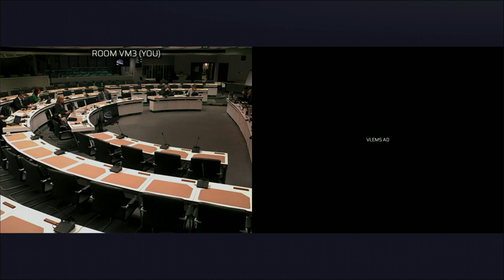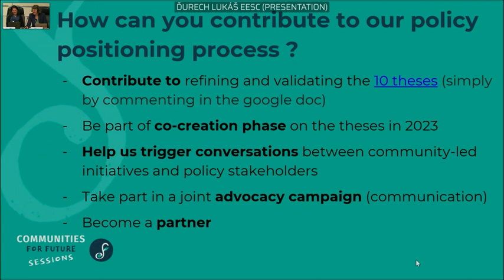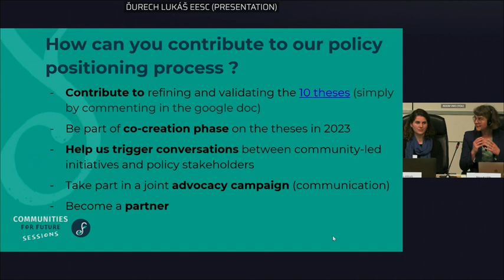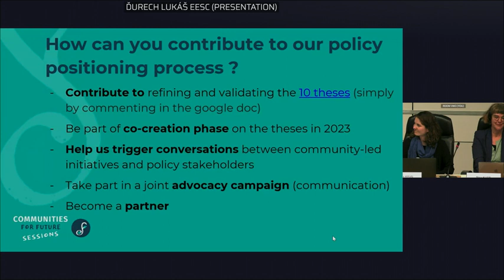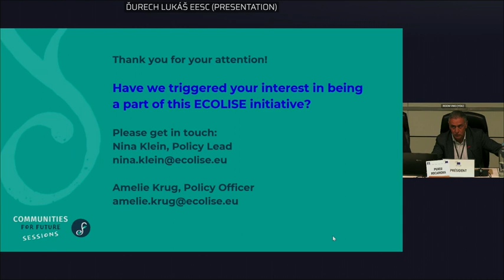Community-led initiatives and the European Green Deal - Policy Stakeholder Event (Part II)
On 28 November 2022, the European Economic and Social Committee (EESC), in collaboration with ECOLISE hosted ECOLISE's main policy stakeholder event, Community-led initiatives and the European Green Deal: towards transformational local development policies, to hold conversations about the role of communities and EU policies on the path to transformational systemic change.

From Community Action to Policy Change: 3 Key Takeaways from ECOLISE's 2022 Policy Stakeholder Event

Humanity is facing a deep and multifaceted social-ecological crisis. Only with radical transformations of our values, institutions and behaviours can we begin to create a world based on social equity that allows for a good life for people and the planet.

A community-led transformation of society can contribute to bringing the necessary changes to address the planetary crisis - this is what science bodies such as the IPCC - and experience - tell us. Yet the power of communities is not harnessed in policies such as the European Green Deal. What community-led initiatives need to thrive are transformative local development policies with collective action at the heart. How can we arrive at a shared vision of such policies, together with change-makers on all levels - ECOLISE members, partners and policy stakeholders?
ECOLISE has been exploring this question in conversations with members and partners during a consultation process around 10 theses towards transformative community-led local development that began in September 2022 and will continue until spring 2023. The aim? To trigger conversations - and to arrive at a shared policy position on transformative local development policies, Overall, around 130 persons from 66 different organisations have taken part in this consultation process so far.